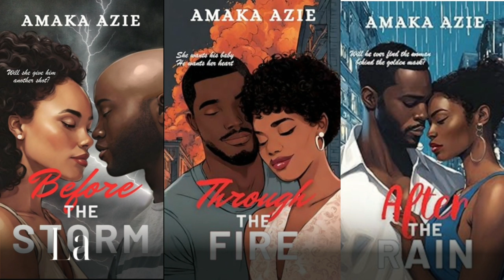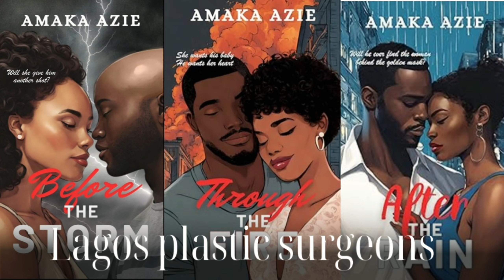AFTER THE RAIN by Amaka Azie. A BOOK REVIEW